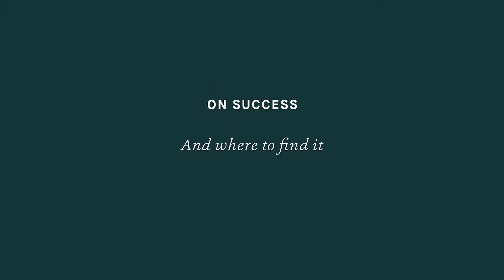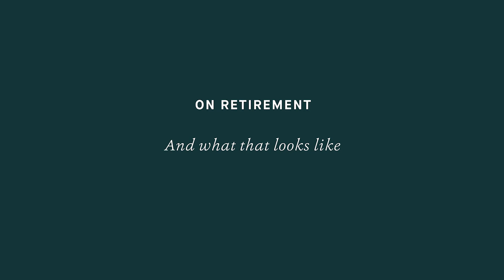Talking to Heidi Hall and Chris Marney of Central School of Ballet about their Life Well Lived.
Heidi Hall is the Director of the Central School of Ballet, and Chris Marney is their Artistic Director. We first met the two of them when students from the School performed an intimate private performance in our Music Room, Mayfair. Both alumni of the School under the Director and Founder, Christopher Gable, they went on to enjoy incredibly successful careers in the arts, before both returning to teach at the School.

Here, we talk to them about their careers, the School and what living well means to them.

As part of our journey to re-define Wealth we are exploring what “A Life Well Lived” means: interviewing artists, entrepreneurs, explorers, and change-makers as they share their stories and ask “what is my life well lived?”